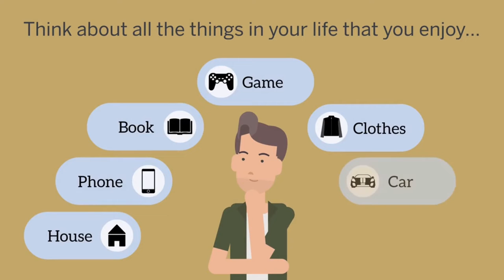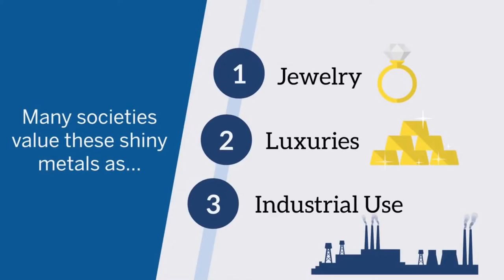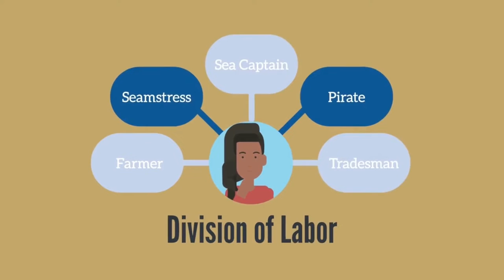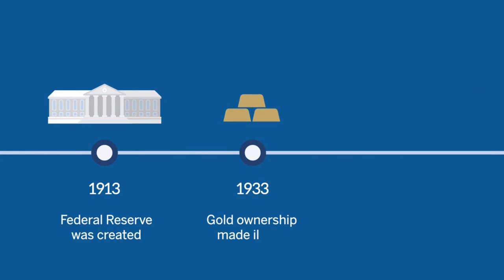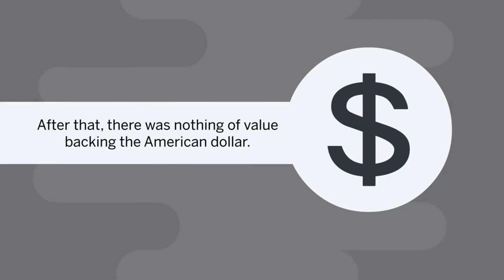How can i get rich fast. Understand about Money first!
It is common to hear that “money is the root of all evil.”

We are told that money is synonymous with greed, and that desiring it is somehow inherently bad.

This is not true. Money is perhaps the single most important creation in the history of mankind. Just take a moment to consider a world without it.

Think about all the things in your life that you enjoy: a house, a cell phone, a book, a new computer game, new clothes, car, a meal at your favorite restaurant. How many of these things could you provide for yourself?

Luckily, thanks to money, you don’t have to. Instead, you can specialize in doing a specific task—maybe you play music, or build surfboards, or repair cars—and then you use the money you earn to buy products or services from others.

This wasn’t always the case.

Before money, peaceful societies used a system called barter, exchanging one object for another.

Imagine Bob has a fish and Tom has clean water. The two could trade with each other. But what if Tom doesn’t like fish? In order to get the desired water, Bob could trade with someone else for something Tom wants.

This is called indirect exchange.

In the different societies, there were certain items that everyone wanted. These made up the earliest forms of money.

Throughout human history all sorts of things have been used as money, such as salt, tobacco, grain, sea shells, livestock, or furs. Over time societies ended up embracing some form of metal, such as gold and silver, as their preferred form of currency.

Why is this? Many societies value these shiny metals as jewelry, luxuries, and for industrial use, but they also have many other benefits. Metals are hard to destroy, they are uniform and divisible—any two ounces of pure gold are the same—and they are easy to carry around if turned into coins. They are also scarce and difficult to mine, so you can’t manufacture new money as if it grew on trees.

It was the invention of money that truly allowed human civilization to thrive. Money also made it easier to save for the future. By saving some of the money they earn for doing tasks, people are able to purchase larger and more complex items—like a new house.

Of course, when people began to have savings, they wanted new ways to protect their money. This gave way to banks, where you could deposit your coins with someone who would keep them safe, in exchange for paper receipts that you could redeem when you wanted to get them back.

The way Bob earns money is by producing goods or services that others want to exchange for. But what if instead of earning it, Bob simply prints new money? He’s now rich, without ever having created anything of real value.

Once societies began using paper, it was easy for governments to print new money, even if they had not collected any gold to redeem with the paper banknotes.

Throughout history, this has been a popular way for governments to generate new money, because it was easier than other options, such as collecting taxes. Although this was good for politicians, it was bad for the rest of us, as our money lost its value—this is called inflation.

During the twentieth century, we saw governments completely take over money. In America, you used to be able to exchange dollars for gold—a system called the gold standard.

In 1913, America created a central bank, the Federal Reserve, which began creating new dollars without new gold. In 1933, President Franklin Roosevelt made it illegal to own gold. In 1971, President Richard Nixon stopped exchanging dollars for gold with other countries.

And after that, there was nothing of value left backing the American dollar.

The result? One hundred years before the founding of the Fed, the price of gold was $19.39. One hundred years after the Fed, the price of gold was $1,204.50.

Why did this happen? With the full ability to create money, the government has been able to finance massive wars and government programs. All of this has come at the expense of the value of our currency and your savings.

Questions:

TV's are a lot cheaper today than they were ten years, while college degrees are a lot more expensive. Do you think the government plays a role in this?

Do you think it's fair if some people receive money without earning it?

How often do you think about saving money today, so you can buy something more expensive in the future?